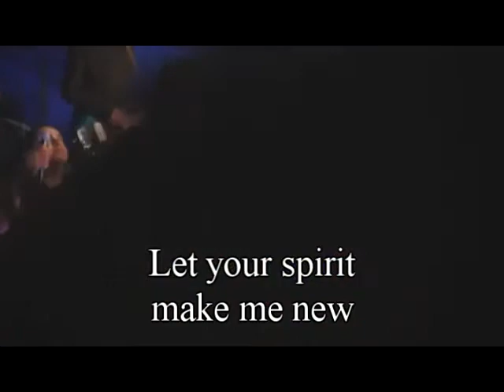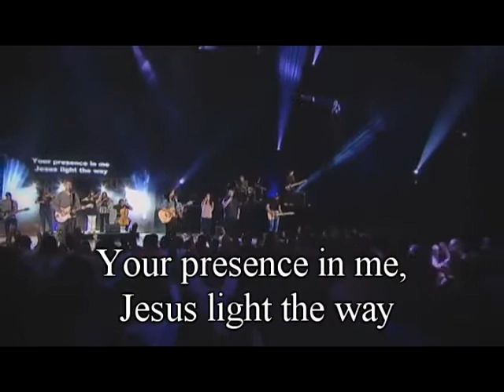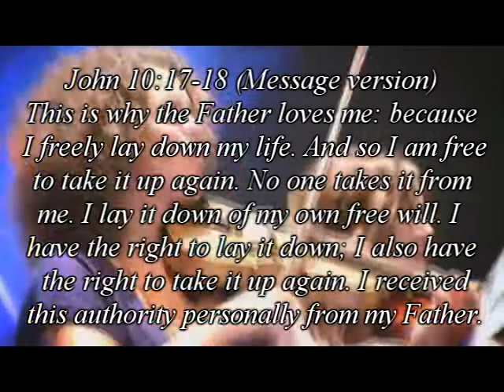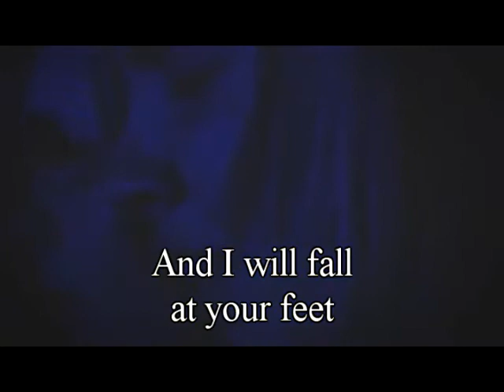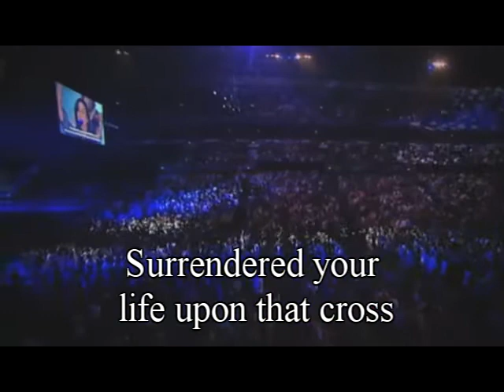This is our God (with lyrics) by Hillsong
This is our God who poured out his great love to all.